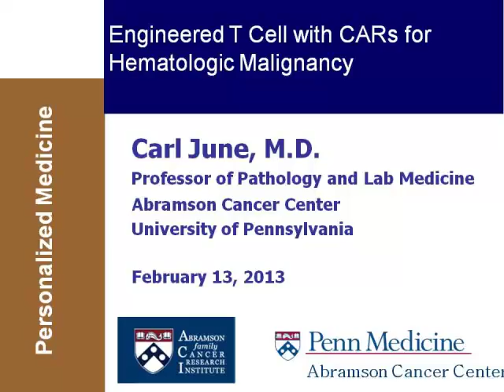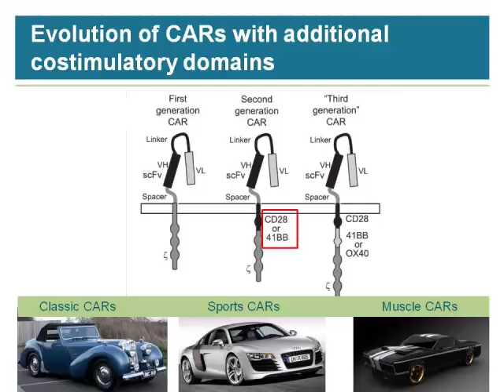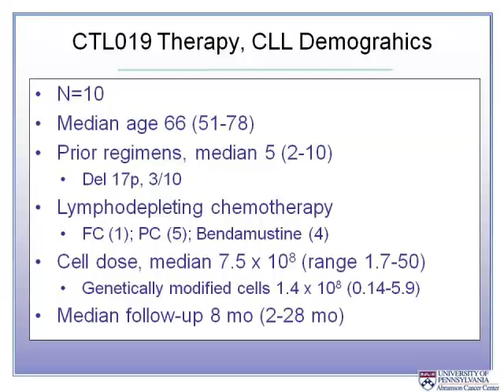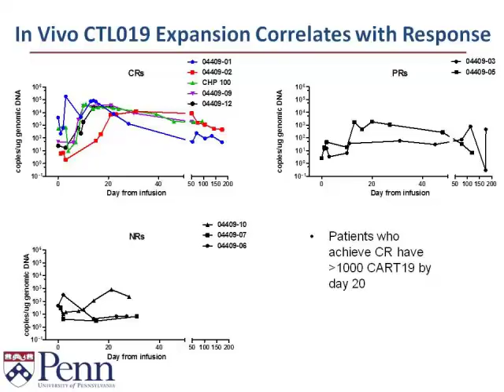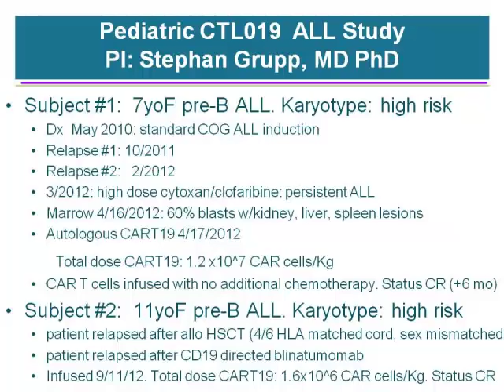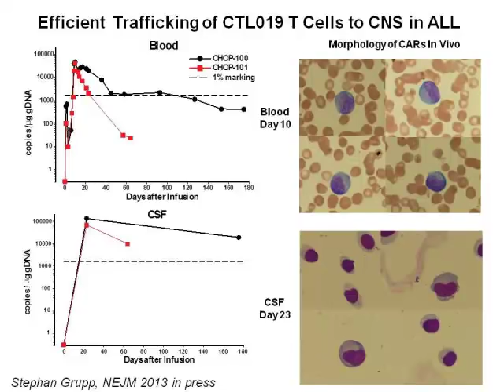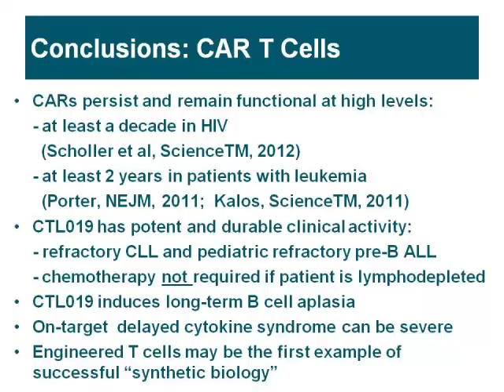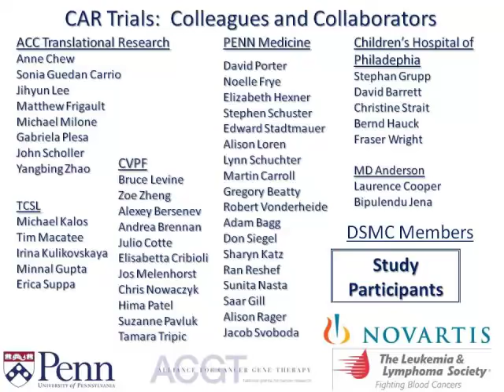Engineered T Cell with CARs and TCRs for Hematologic Malignancy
2013 BMT Tandem Meetings
Carl June, MD, University of Pennsylvania